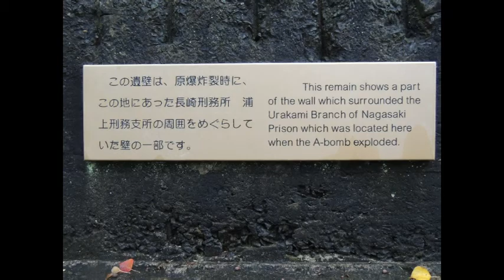長崎観光（長崎平和公園）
長崎観光にお役に立てば良いかなぁと思いまして